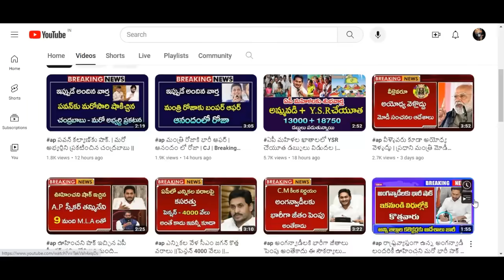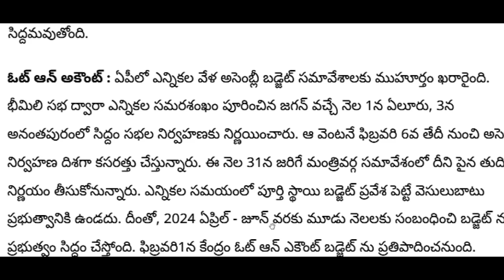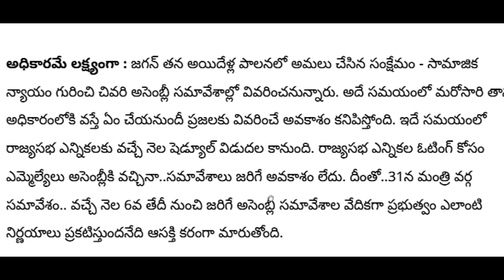ap సీఎం - జగన్ కొత్త ఎన్నికల వరాలు || Breaking news|| AP elections updates